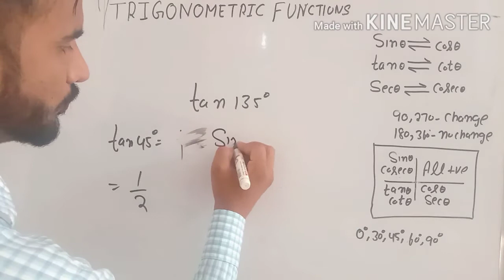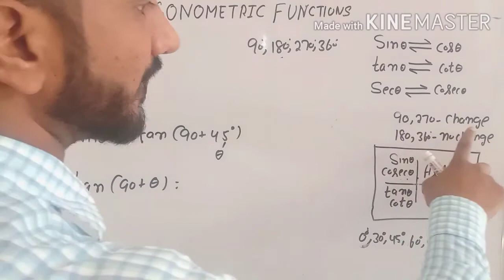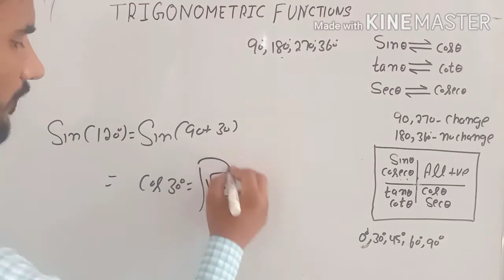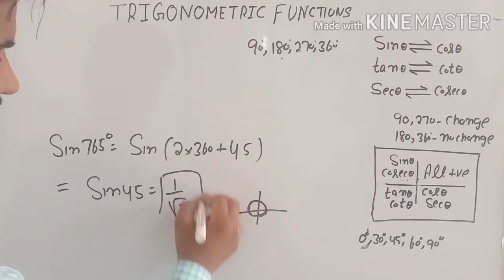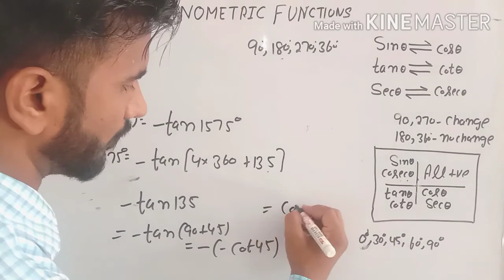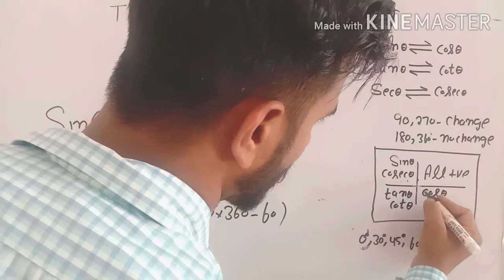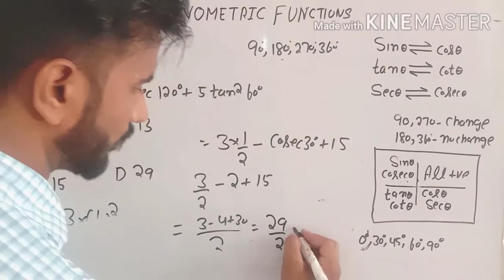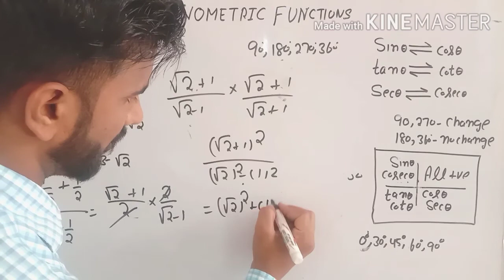Trigonometry | Advance Math | HSSC Advance Math | Trigonometric Function | Class 11th,12th Math